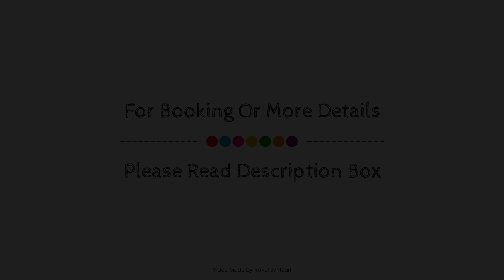Hotel Calypso Cancun, Mexico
About Property:
Set in a prime location of Cancun, Hotel Calypso Cancun puts everything the city has to offer just outside your doorstep. The hotel offers a high standard of service and amenities to suit the individual needs of all travelers. Wi-Fi in public areas, car park, room service, business center, babysitting are there for guest's enjoyment. Each guestroom is elegantly furnished and equipped with handy amenities. The hotel's peaceful atmosphere extends to its recreational facilities which include golf course (on site), outdoor pool, garden. Hotel Calypso Cancun combines warm hospitality with a lovely ambiance to make your stay in Cancun unforgettable.
Searching For
1. Hotel Calypso Cancun
2. Hotel Calypso Cancun Virtual Tour
3. Hotel Calypso Cancun Rooms
4. Hotel Calypso Cancun Amenities
5. Hotel Calypso Cancun Videos
6. Hotel Calypso Cancun Offers
7. Hotel Calypso Cancun Deals
Audio Credit:
Track Title: Reasons To Hope
Artist: Reed Mathis